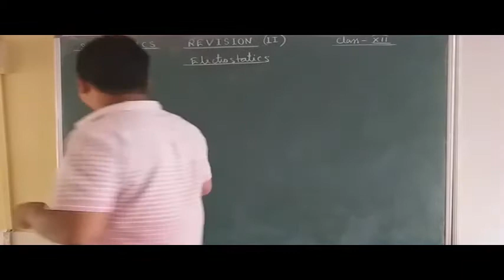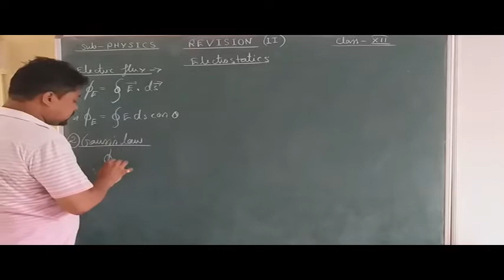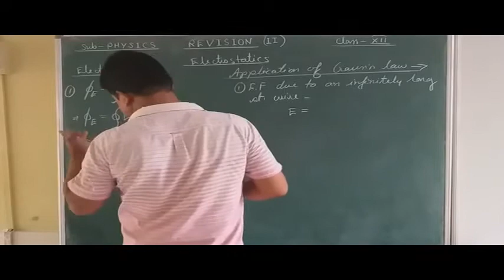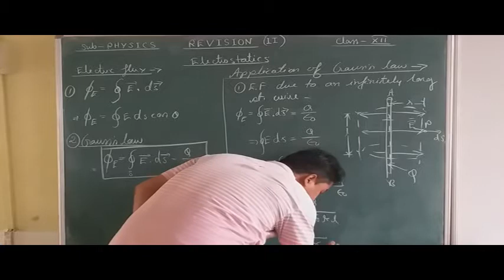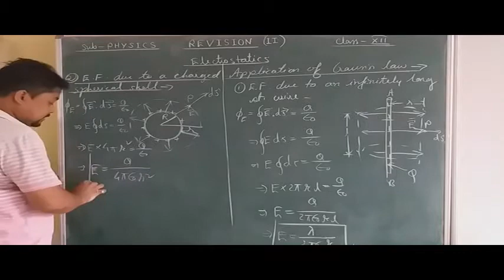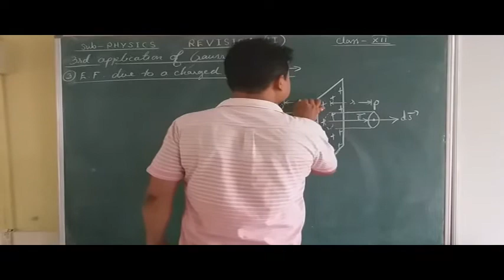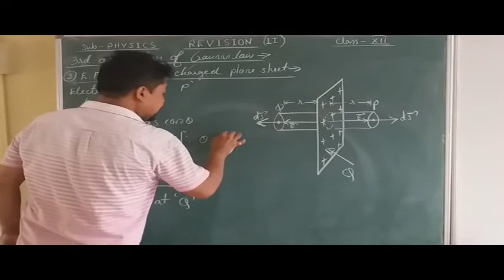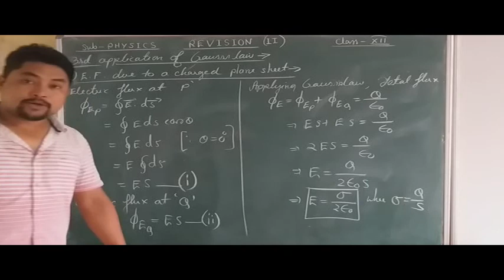Physics (Revision 2 by Ankur Nath)